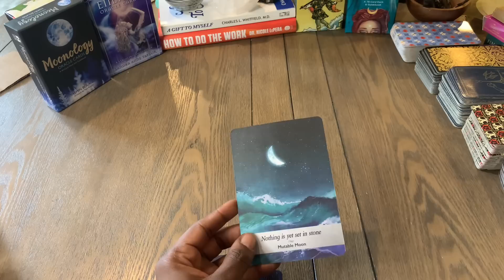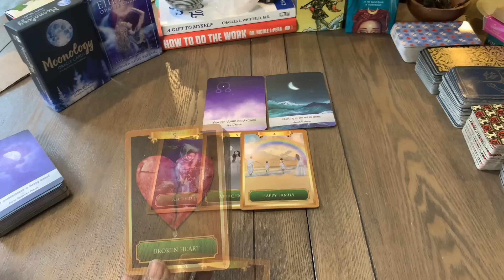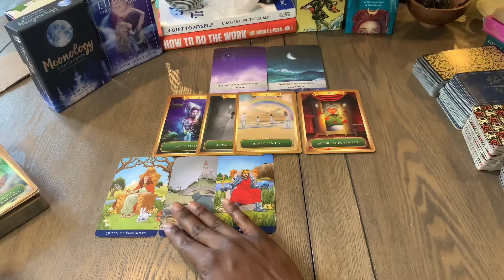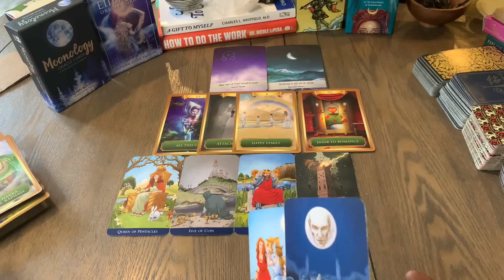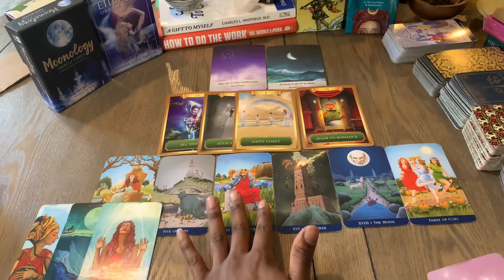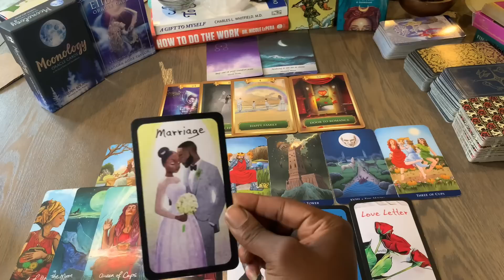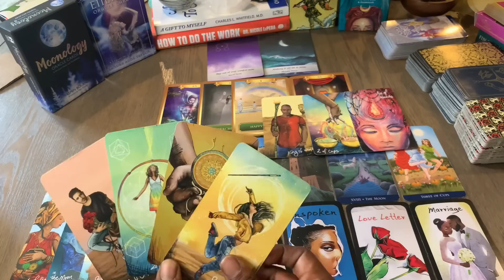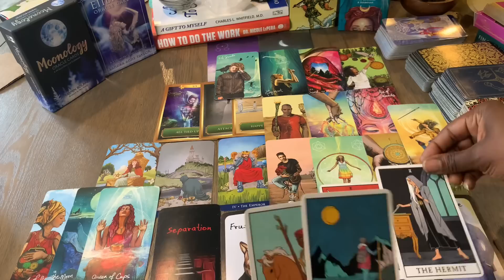Capricorn ♑️ LEAVING FOR NEW LOVE AND NEW LIFE ❤️📲💍 27-28 August 2022